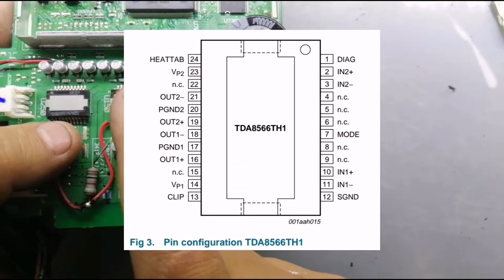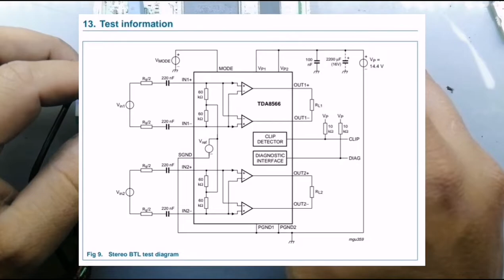BOSE CineMate series 2, hacerlo funcionar sin interfaz ni control. HOW TO MAKE ANY AMP work